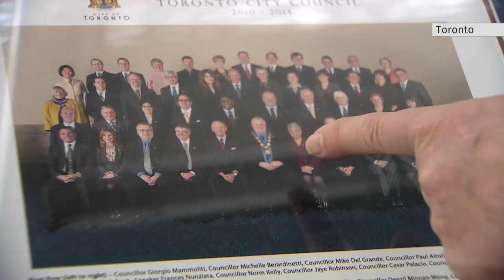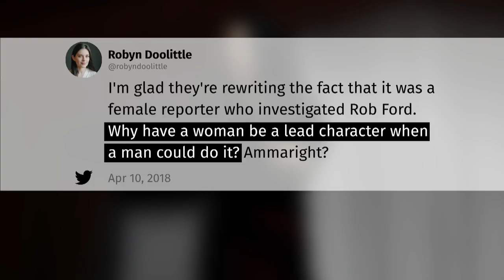What Run This Town gets right, misses from Rob Ford’s story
Eli Glasner looks at what Run This Town, a new movie about Rob Ford’s years as Toronto mayor, gets right and where it misses the mark.